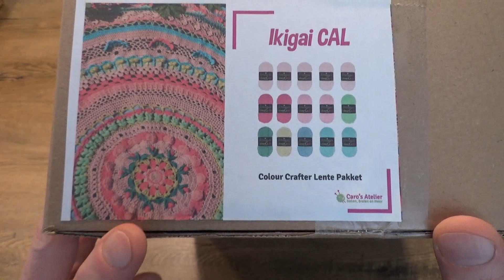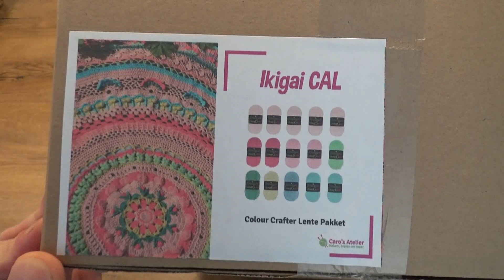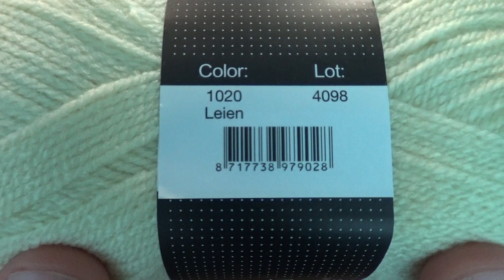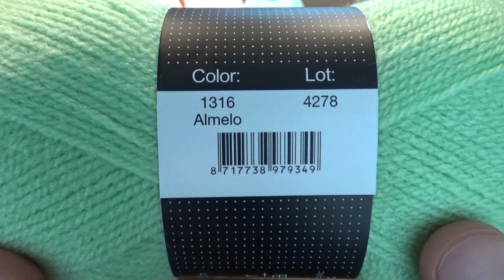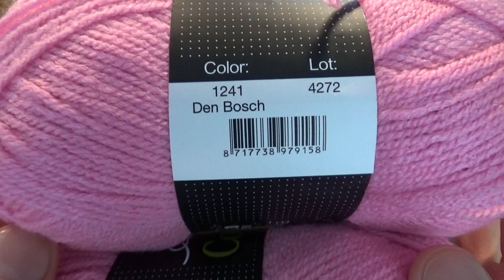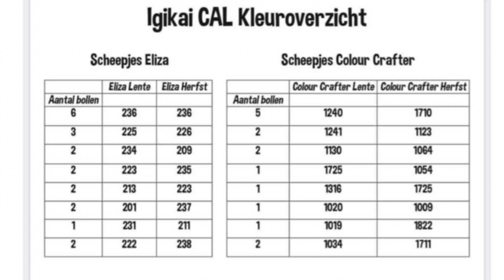Mike's Creatieve Wereld | Unboxing | Ikigai color crafter pakket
In deze video pak ik het pakket uit voor de Ikigai cal die 5 november start op het youtube kanaal van  @Vonnes Creaties
Dit is het Color Crafter pakket in de lente kleuren.

Wil je ook een pakket?
Die kan je dan kopen via onderstaande link bij Caro's Atelier

De vlaggetjeslijn op de achtergrond kan je zelf ook bestellen en maken. Dat is hier verkrijgbaar: